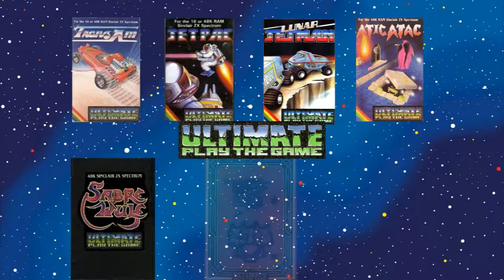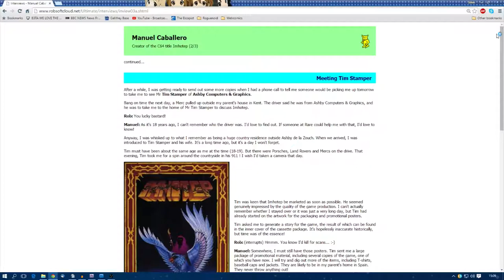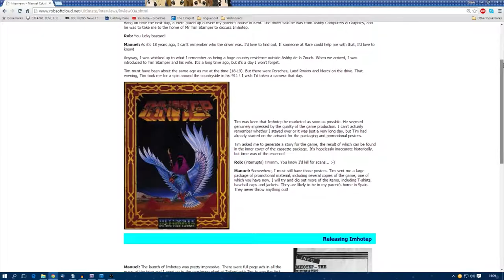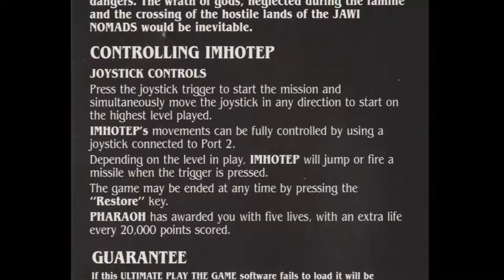Got It On... Tape Pilot Episode - Imhotep (Commodore 64)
Something a little different as I take a look at a game for the Commodore 64 from 1985 - Imhotep by Ultimate (Play The Game). Back then this game was bought before I saw the reviews... now I return to see if there was more to it than simply fly-shoot-die-rage-repeat... it turns out that there is... kinda...

This is a pilot episode - part look back, part let's play, part review - and if things continue I hope to be able to look at some good games too as part of the series! Just don't expect production values...! It's only a rough pilot after all!